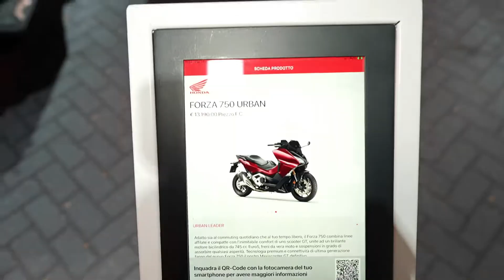2024 HONDA FORZA 750 Top scooter in EICMA